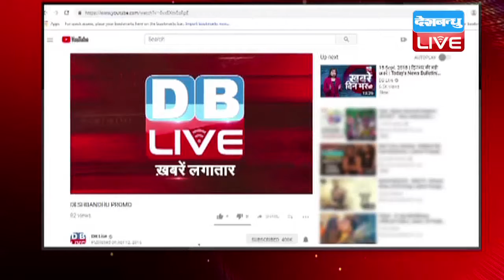जानें लो बीपी का आसान इलाज | नमक और चॉकलेट थोड़ा ज्यादा खाएं